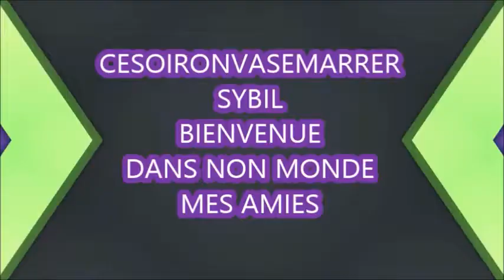SURPRISE DANS MA BOITE AU LETTRE NATHALIE PRALINE MA PRALINETTE CHERIE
Ce matin dans ma boite au lettre je trouve une très jolie surprise waoooooooooooooo